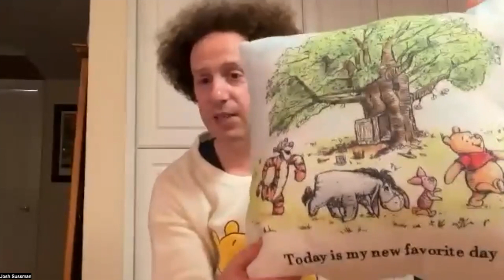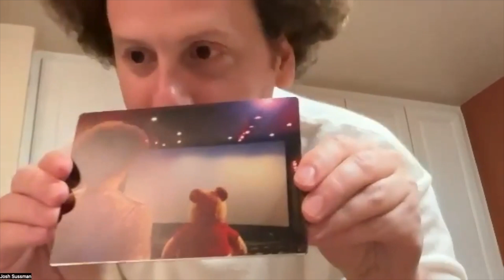Watch the First "The New Adventures of Winnie the Pooh" w/ Josh Sussman | First Reaction | WTF #170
A nerd, a scientist, and an actor react to the first (pilot) episode of "The New Adventures of Winnie the Pooh on Disney Plus.

Special guest: Actor, Josh Sussman

Watch the First is Falling Tower's new podcast, where we watch, review, and share our reaction to the first (pilot) episode of our favorite and your favorite television shows. If there is a show that you want us to review, drop us a comment and say "WTF Fraggle Rock" or "WTF Who's the Boss." Make sure to tell us where to stream it!